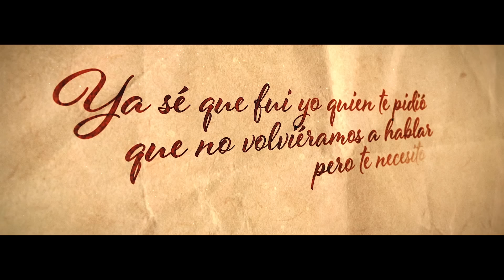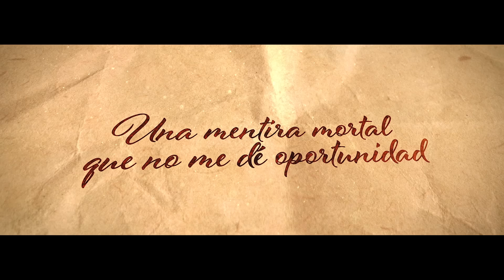Yuri, Natalia Jiménez - Una Mentira Más (Lyric Video)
Una de las voces más aclamadas en México, la multifacética Yuri, presenta su nuevo sencillo «Una Mentira Más» en colaboración con la exitosa española Natalia Jiménez. La hermosa Hacienda Tekik de Regil en Mérida es sede de la grabación del videoclip con el que se logra captar la esencia del tema compuesto por José Luis Roma, integrante de Río Roma, y cuya letra detalla una historia que seguro le llegará al corazón a todo aquel que la escuche y con el cual podremos identificarnos rápidamente. El video estuvo bajo la dirección de la propia Yuri y de Andrés Ibáñez, con quien hizo mancuerna para plasmar su visión de un amor de desencuentros, frustraciones y traiciones, que es protagonizado por las dos estrellas de la música hispana.

Dale manita arriba 👍 y guarda el video para cantar con Yuri y Natalia Jiménez.

¡Consigue «Una Mentira Más» en tu plataforma favorita!

Performer: Yuri & Natalia Jiménez
Director: Arbise "Motiff" González
Realizador: Arbise "Motiff" González
Dirección de Video: Héctor González para Sony Music Entertainment México
Realización de Video: Karen Campos para Sony Music Entertainment México